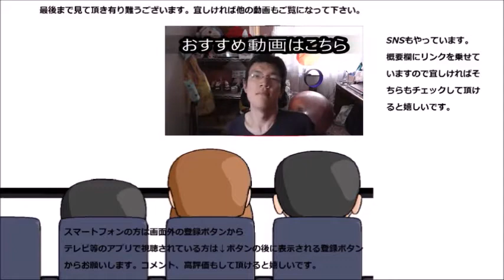シャトレーゼ お日様香るレモンケーキを食べてみた レモンさっぱりで美味しい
シャトレーゼ　お日様香るレモンケーキを食べてみました。レモンケーキって確かどこかの県の名物であった様な……